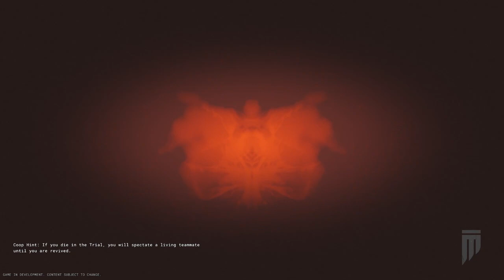The Outlast Trials Gameplay (Electrocute The Snitch and Run From The Crazy Dudes)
Gameplay of The Outlast Trials for PC with Live Commentary.